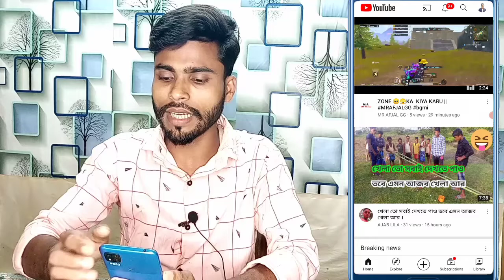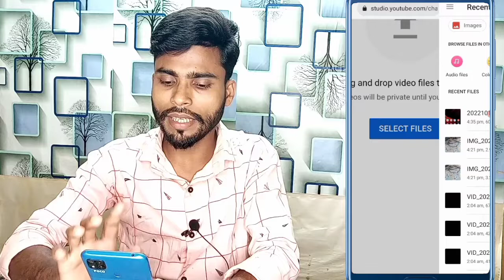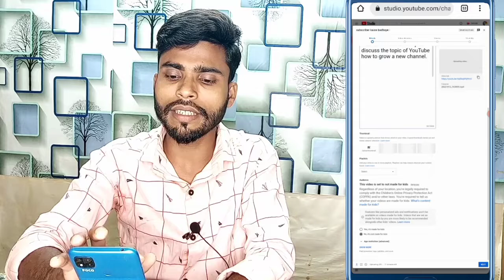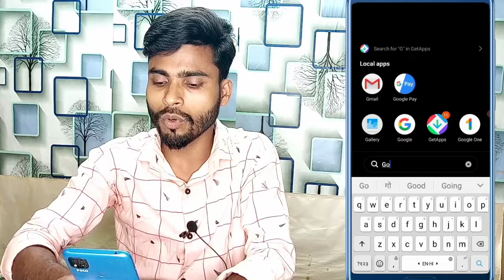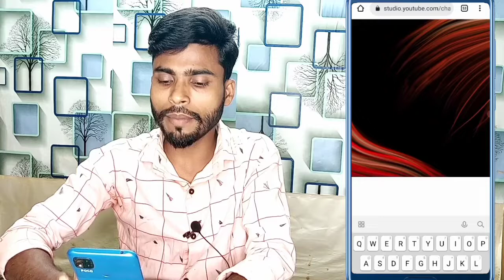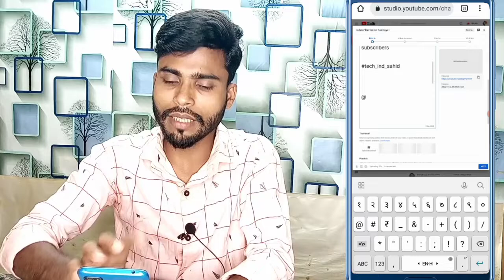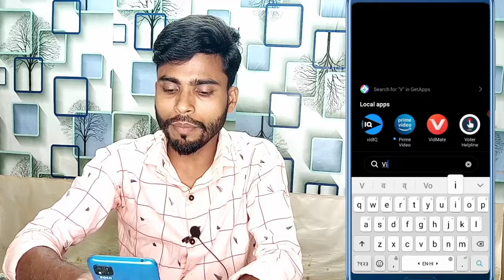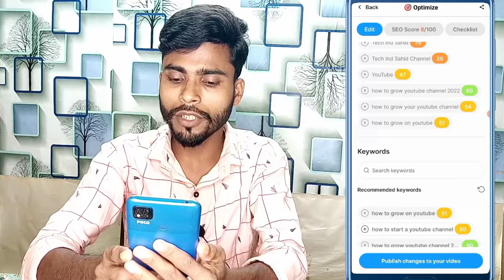गलत तरीका से Video डालते हो इसीलिए views nahi आते हैं | ऐसे Video डाले 101% Views आयेंगे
youtube par video kaise dala jata hai